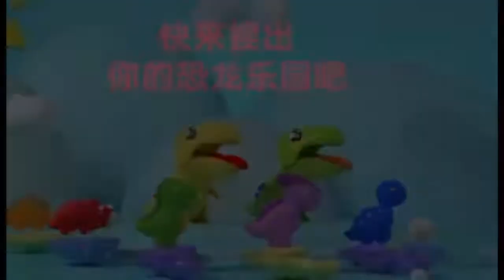Color Mud Assemble Dinosauas Toys. Wholesales From Chinese toy suppliers and manufactories.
Are you looking to import toys from Chinese suppliers and sell to your country? if the answer is yes, good.

Jisen-toy has more than 20 years of importing and exporting toys in China. We can help you to build your importing business from ground.

If you are looking for any particular toys or products in China, we are here to help with extremely low service fee.